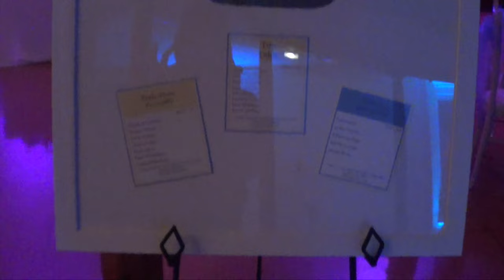Q-Sky Gig Log - David & Kayleigh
Back at St. James to celebrate Kayleigh & David's special day...